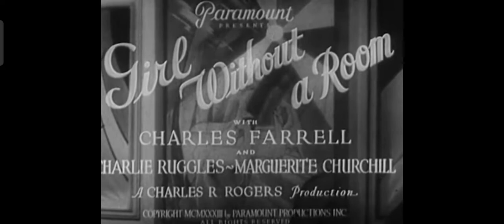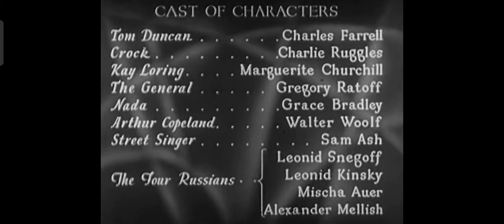Girl Without A Room (1933) Charles Farrell Charlie Ruggles (Complete Pre Code Movies)